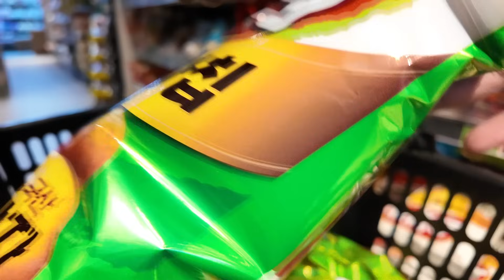BTS ලා ආසම අමුතු කොරියන් ස්නැක්ස් | BTS members favorite Korean snacks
hi friends..if you are a member of BTS army this video is for you.As we love BTS ,we are curious about its favorite chips , bts favorite candy , BTS members favorite food name , BTS favorite Korean food , BTS favorite fast food Etc..so this video is about Kpop idols favorite snacks.we bring  a taste review of each Kpop idol's favorite snack and  we rated them.These Korean snacks were really tasty and strange .Actually they have a good taste.
 hope you enjoy this video .love you friends...